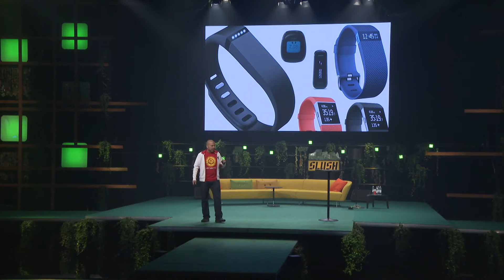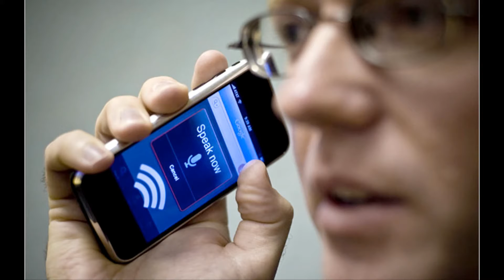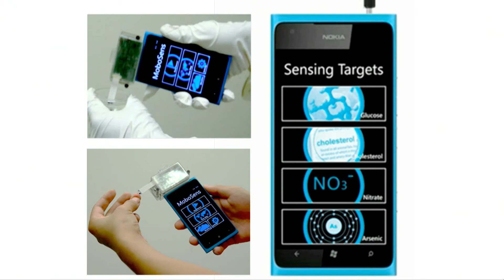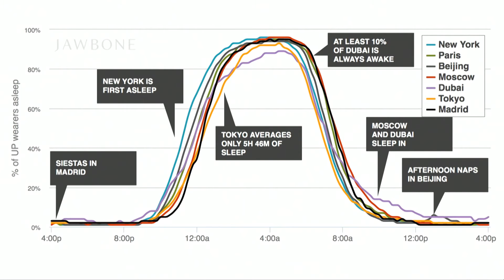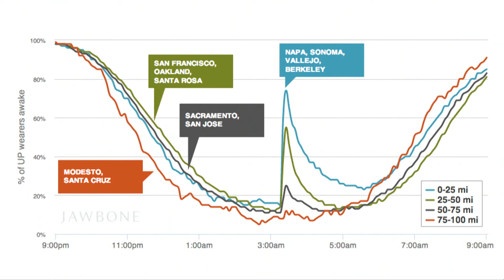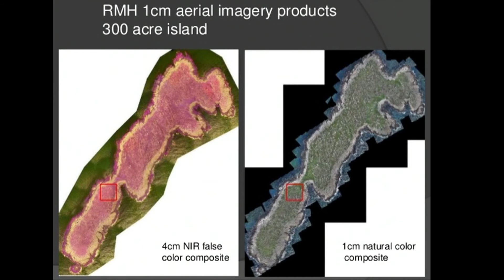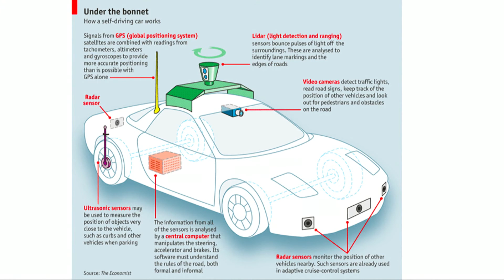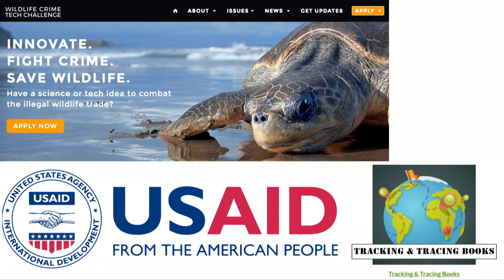Are You Ready for the Mobile-Sensor Revolution? by FHI 360 | Slush 2015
Speech by Wayan Vota (Senior Mobile Advisor at FHI 360) at Slush 2015.